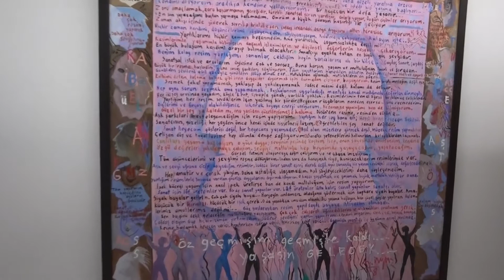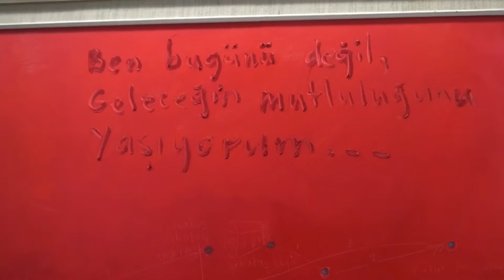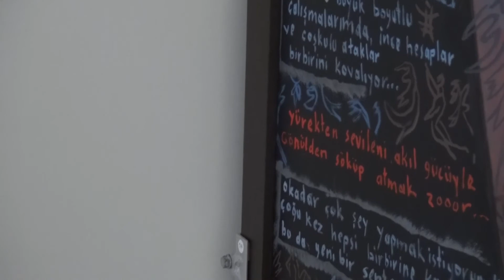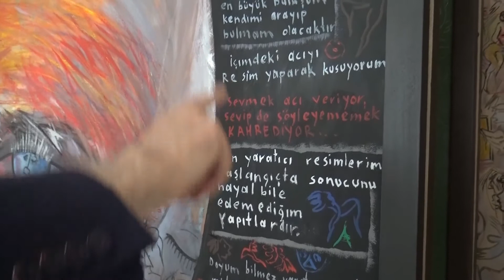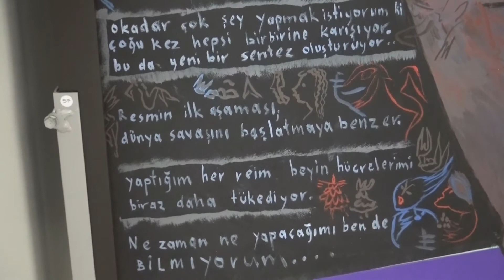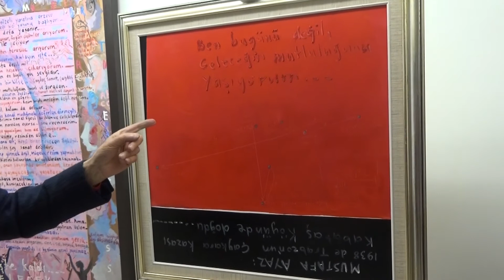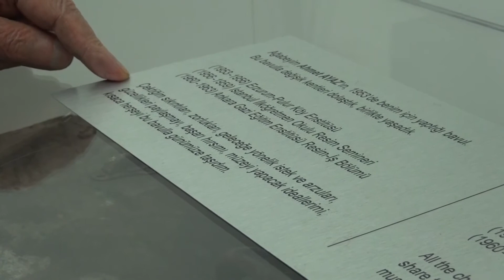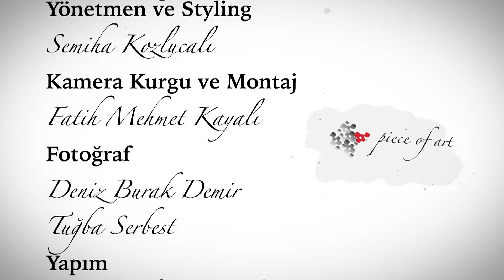Beyaz Tuval 26.Bölüm Mustafa Ayaz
Ankara Mustafa Ayaz Müzesi’nde çekimini gerçekleştirdiğimiz “Beyaz Tuval” programında Değerli Hocamız Mustafa Ayaz konuğumuz..